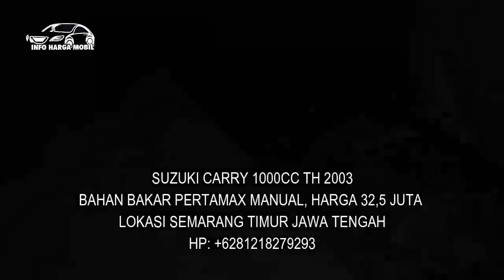Info Harga Mobil Suzuki Carry Bekas Harga 16 Juta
1. SUZUKI CARRY 1000CC TH 88

2. SUZUKI CARRY ST100 1000CC TH 94

3. SUZUKI CARRY 1000CC TH 2003